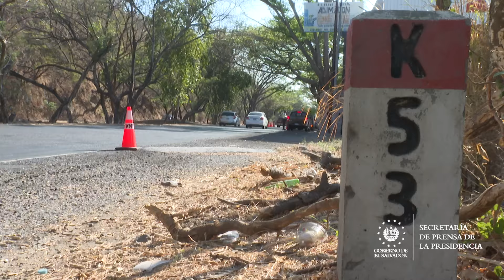Gobierno refuerza seguridad vial con controles de medición de velocidad en carreteras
PlanVerano2024 | El Gobierno de El Salvador ha reforzado las acciones para garantizar la seguridad vial de las personas en esta época vacacional. Los controles de medición de velocidad son parte de los dispositivos dirigidos a dicho fin. Hoy fue instalado uno de ellos en el kilómetro 53 de la carretera Panamericana, jurisdicción de San Vicente.